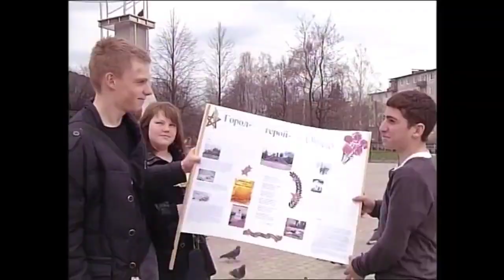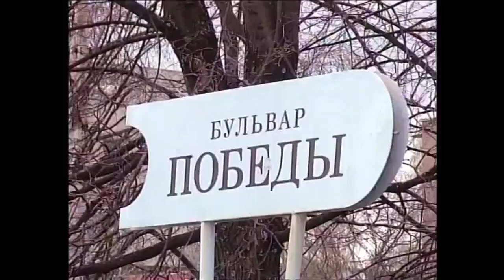путинская полиция разогнала детский митинг в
1-й разгон митинга после принятия закона: путинская_полиция разогнала детский митинг в Петрозаводск'е [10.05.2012]

Это самый первый разгон митинга в Петрозаводске, который случился после принятия и подписания путиным репрессивного закона о митингах. Именно депутаты единоросы, которые приняли этот закон, и путин, который его подписал, нарушили конституционное право граждан России на свободу собраний.

После принятия этого закона путинская полиция начала массовые избиения людей, которые выходили на протесты. А депутатам стало легче отнимать все остальные права и свободы Граждан.

путинская полиция продемонстрировала драматическое отсутствие разума в Петрозаводске [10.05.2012]

События в Петрозаводске подтверждают мрачную тенденцию в действиях диктаторского путинского режима. Вместо того чтобы бороться с преступниками и защищать права и свободы людей, путинская полиция решила переключить внимание на детей. В честь Дня Победы, учителя и школьники проводили патриотический урок, однако путинская полиция решила, что это потенциальная угроза и разогнали мероприятие. Мы наблюдаем, как маразм властей укрепляется с каждым днем.

Всё то, что начинается с борьбы против своих сограждан и их Свобод, обычно заканчивается войной против граждан других стран.
Путь от разгона митингов до путинской войны против Украины путинский режим прошёл всего за 10 лет.